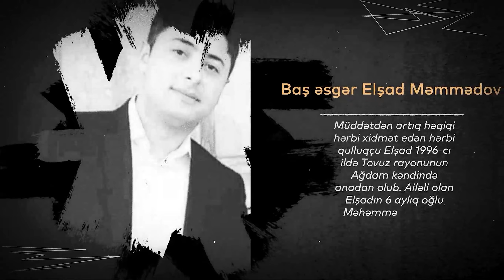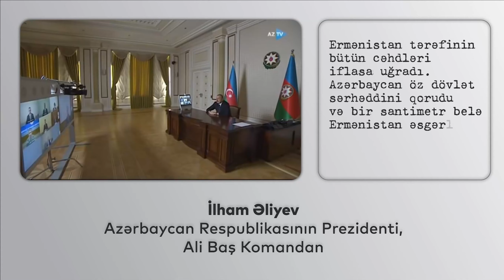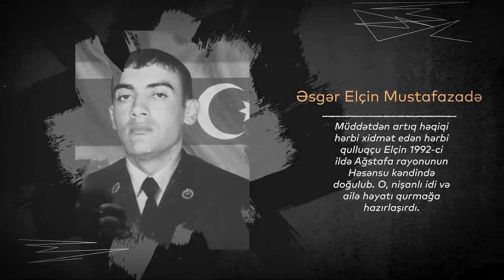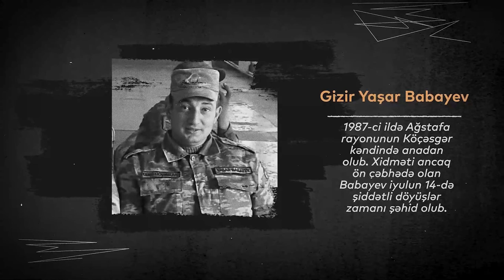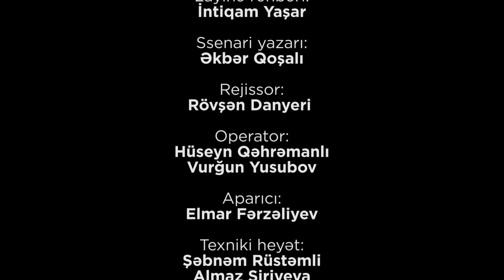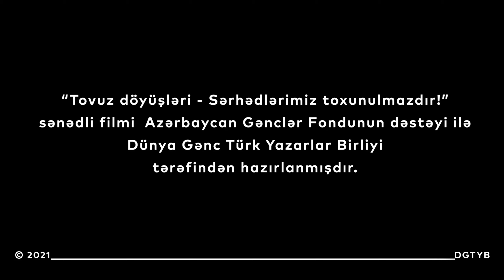Tovuz Döyüşləri - Qarabağ Müharibəsinin açarı kimi | Sənədli Film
Tovuz döyüşləri - Sərhədlərimiz toxunulmazdır Sənədli filmi.

Film DGTYB-nin sifarişi, Gənclər Fondunun dəstəyi ilə Proyekt.az komandası tərəfindən ərsəyə gətirilib.

Filmdə Tovuz döyüşləri ətrafında baş verənlər - Polad Həşimovun şəhidlik zirvəsinə yüksəlməsi barəsində ətraflı məlumat verilib.

Sənədli filmdə Millət vəkili Qənirə Paşayeva, hərbi ekspertlər Ədalət Verdiyev və Ramil Məmmədli və Polad Həşimovun qardaşının çıxışları yer alıb.